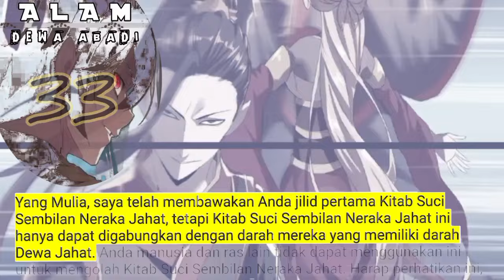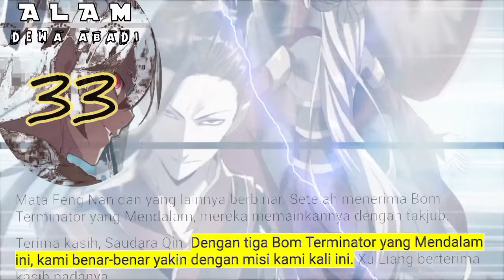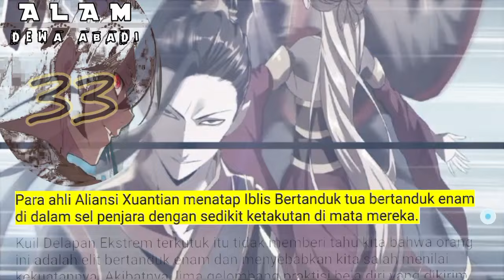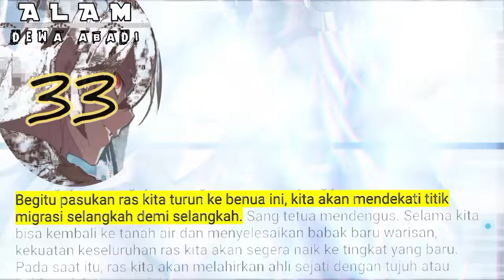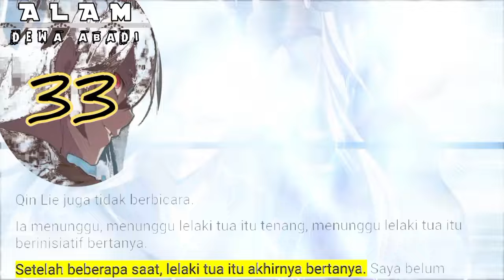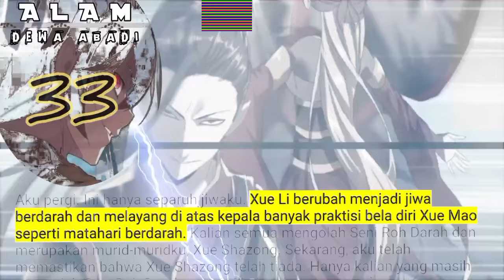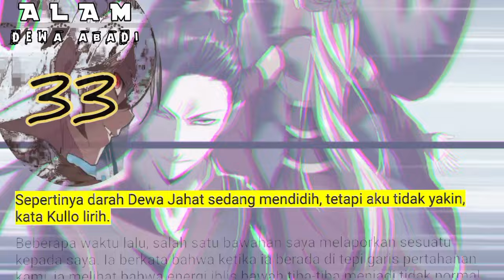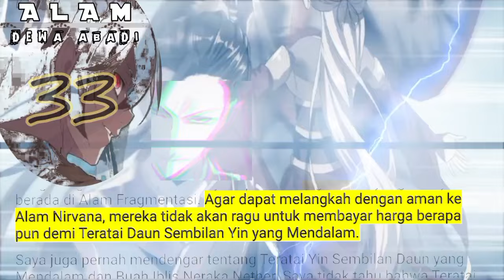Alam Dewa Abadi season 33